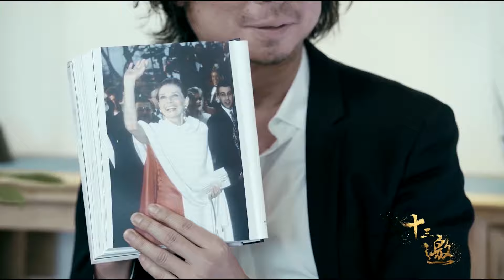汪小菲每月给大S抚养费100万，最毒辣的“杀猪盘”？林志玲：我也有过邪恶的想法和欲望！纪实风云